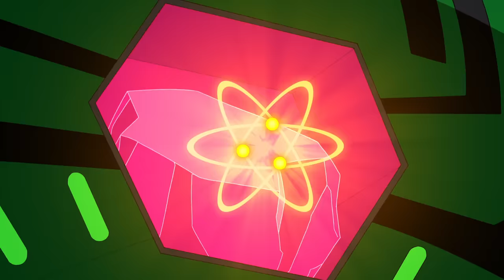Justice League Action | Exclusive Shorts Episodes 11-16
Featuring adventures of Superman, Batman, Toyman, Cyborg, Stargirl, Firestorm, Joker, Trickster, Mark Hamill, Lex Luthor, Plastic Man, and Poison Ivy check out the very best from Justice League Action Shorts episodes 11 - 16!

DCKids is home to all your favorite DC characters, videos, comics, games, and activities from Teen Titans Go!, Batman Unlimited, Justice League of America, and more!